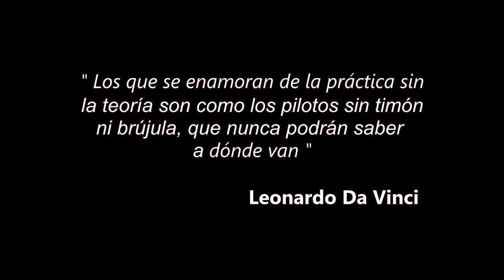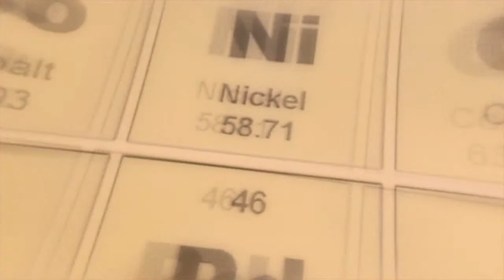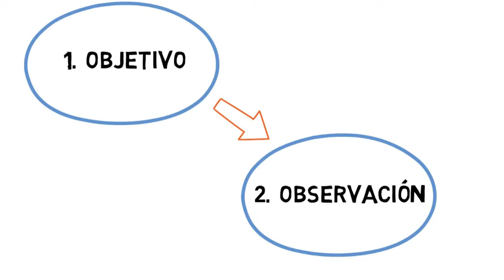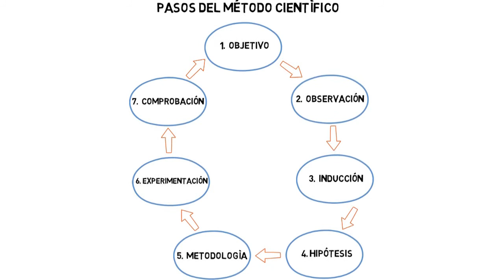El método científico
Donativos Quinto vídeo del curso de física 1, que se imparte en el tercer semestre de bachillerato.